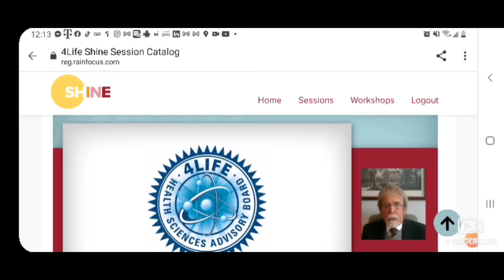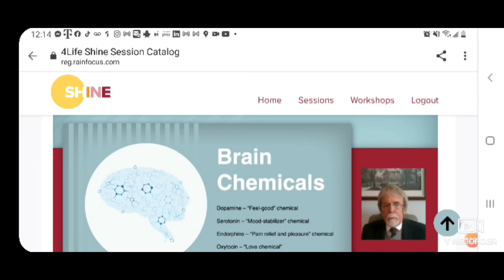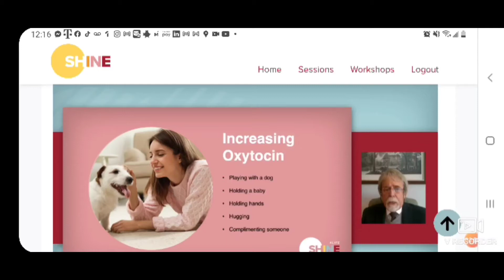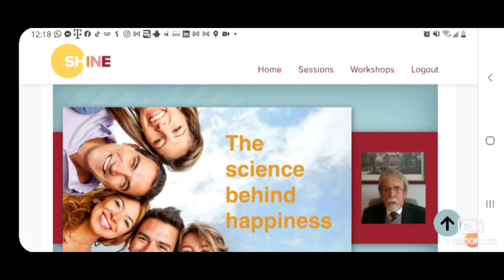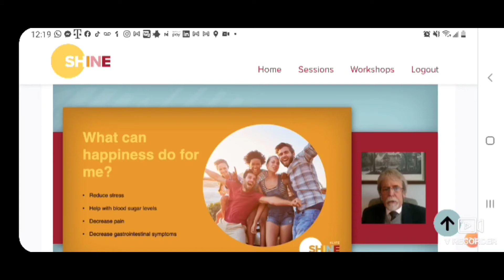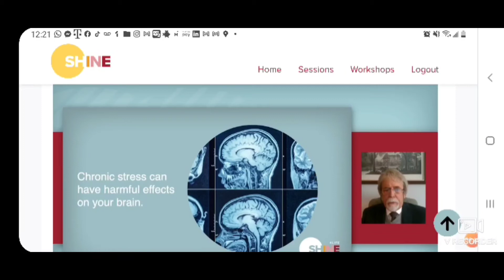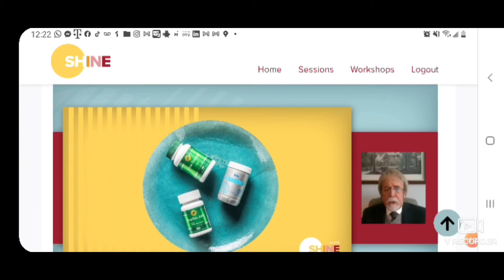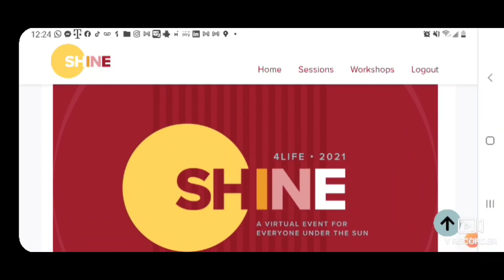Happiness is the best medicine